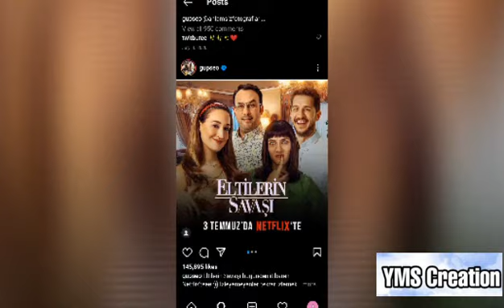Baris arduc Gupse Ozay Ural bozmadi | Turkish Celebrities Relationship | YMS Creation